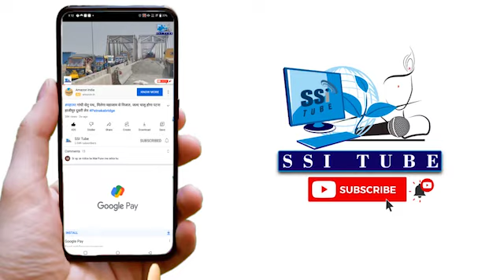देश के गृहमंत्री अमित शाह ने तख्त श्री हरिमंदिर जी पटना साहिब में मत्था टेका